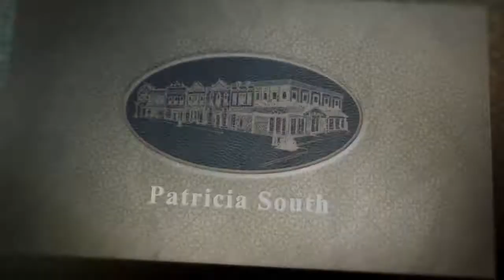Patricia South's Bridal and Formal "About US"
Our bridal salon has a large selection of gorgeous gowns by top bridal designers as well as our own line designed by Patricia. We carry almost everything a bride will need for the perfect wedding - bridesmaid dresses, evening gowns, tuxedos, flower girl accessories and prom or homecoming dresses.